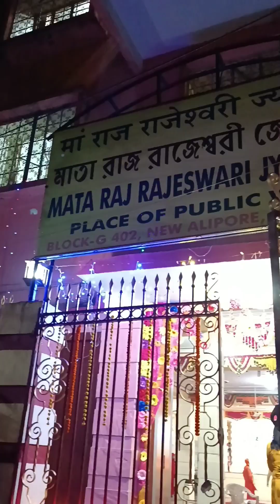কালীপুজোর দিনে কালীঘাটে পুজো দিয়ে গেলাম শ্মশান কালী দর্শনে 🙏🌺😊❤